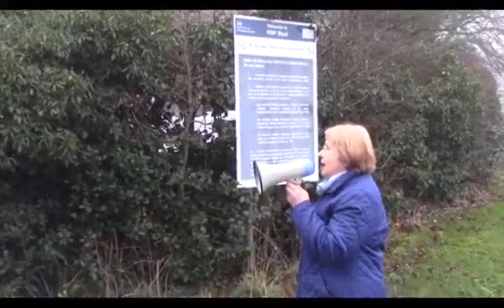SUPPORT MELANIE SHAW TUESDAY 2ND APRIL LEEDS CROWN COURT 10AM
Antifa Public Watch On GAB.

Antifa Public Watch on MEWE.

Antifa Public Watch on YOUTUBE.